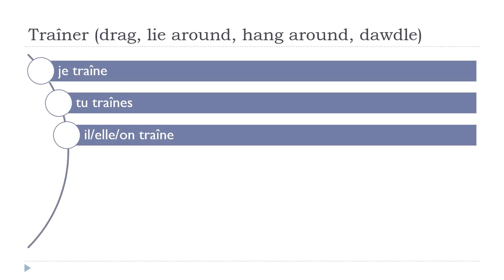Prantsuse keel algajatele = Traîner # Indicatif Présent